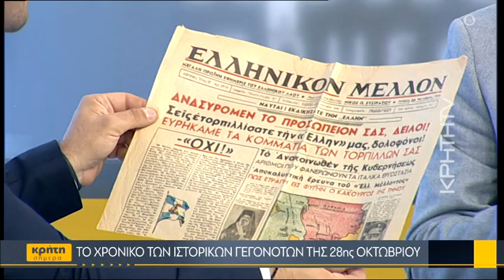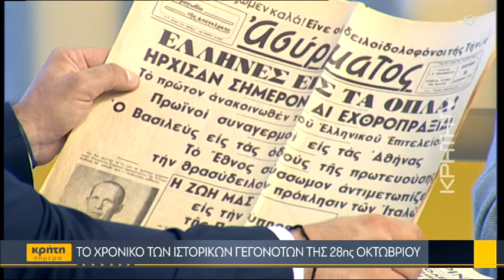Ο Δρ. Ιστορίας Εμμανουήλ Χαλκιαδάκης στην «Κρήτη Σήμερα»